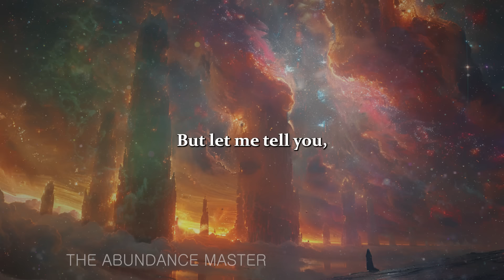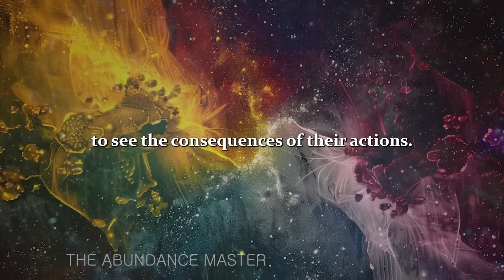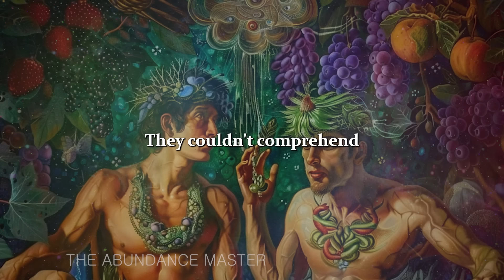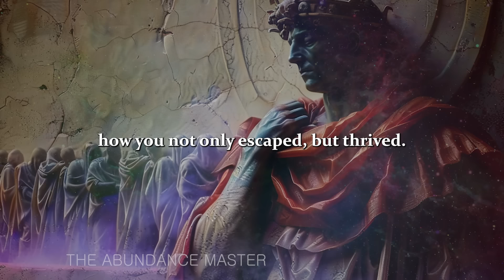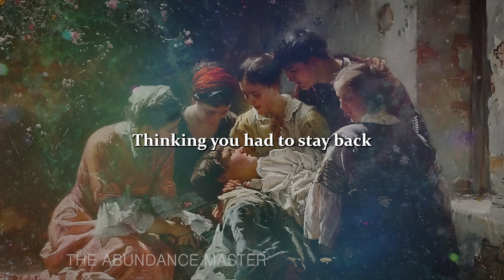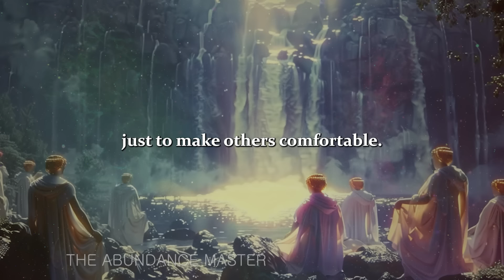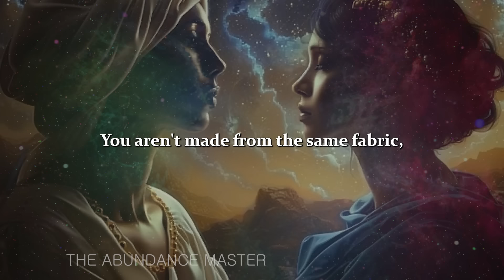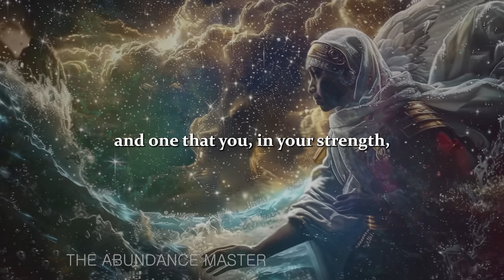THEY ARE GASLIGHTING YOU INTENTIONALLY. THESE PEOPLE ARE GETTING SIGNS THAT THEIR KARMA IS COMING.